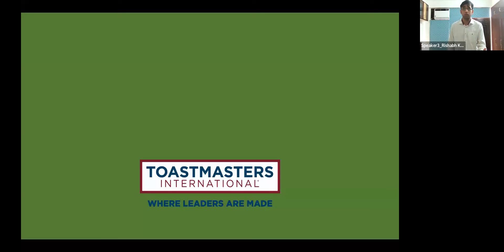TM Rishabh Kumar - PM L2P3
A speech on a person the speaker admires most - an ode to the speaker's mentor